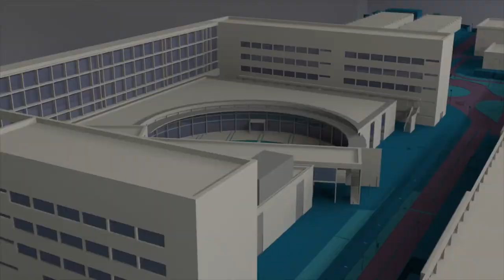Pau Bernabeu, director electo de la EPSA - Noticia @UPVTV, 19-11-2020